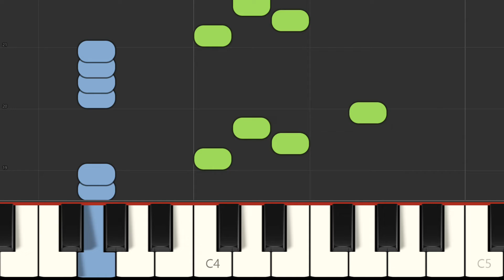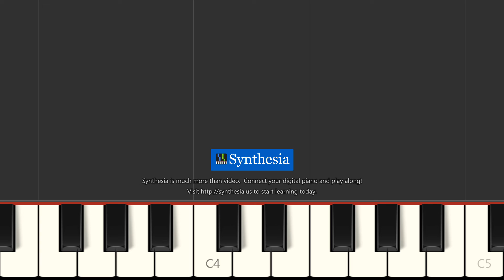Denes Agay p60 wooden shoe dance